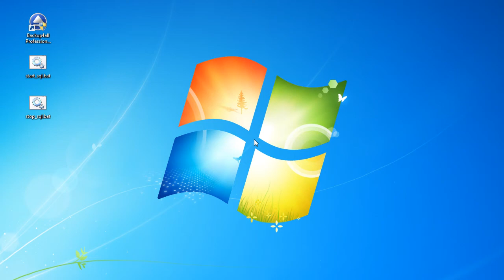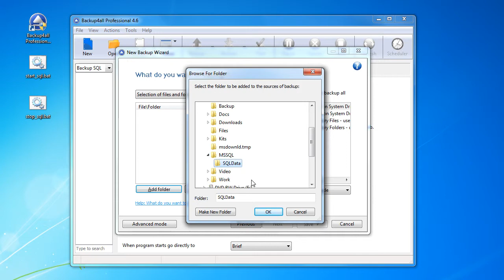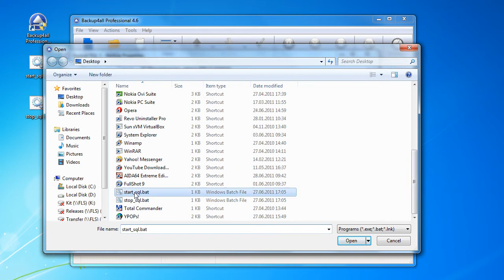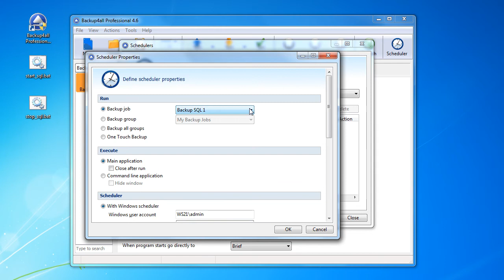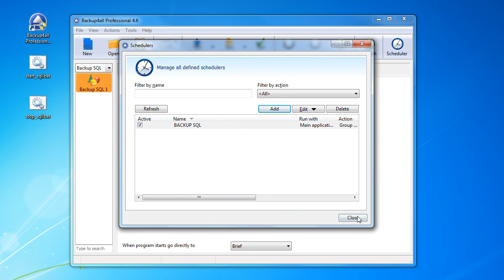Backup MS SQL Server data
This video explains how to backup MS SQL Server data with Backup4all using a scheduled task. To automate the process described above, a backup needs to be configured in Backup4all that will automatically stop the MS SQL Server, perform the backup and restart the MS SQL Server. The MS SQL Server will be stopped/restarted using some commands from a batch file loaded by Backup4all before/after the backup. Read this tutorial for more details about backing up your SQL data